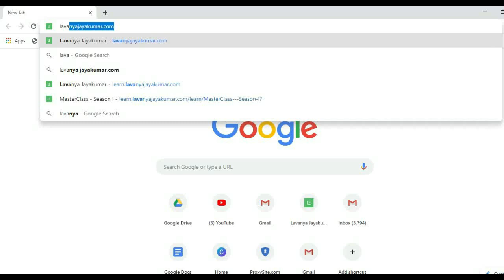வாழ்வை ஏன் நிதானமாக வாழனும்? TheLJShow 212